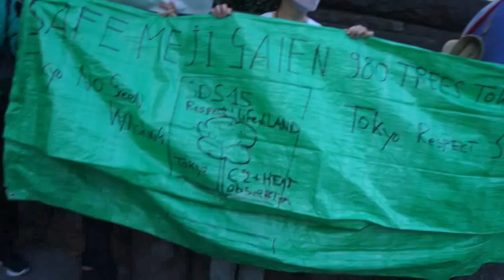横田一記者が天敵・小池百合子知事の始球式に突入して大暴れ❣️